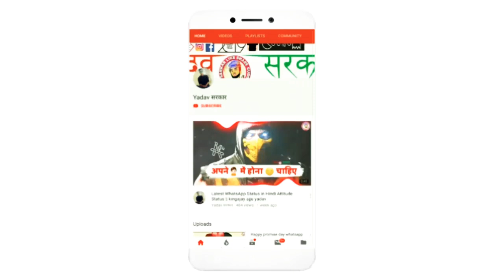Yadav Brand New Status Video 2019 || Whatsapp status video New Version 2019 || BY :- AJAY YADAV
Whatsapp Status ke liye Whatsapp Group Join Kro  ☺

Video credits: Ajju yadav
Written and Directed by Ajay yadav
Cinematography by -: aj yadav
Edited by -:) all yadav boy

A very special thanks to ajju bhai for the help!

Presented by yadav brand
In Association with One
Yadav सरकार रेजिमेंट के लिए तुफान है